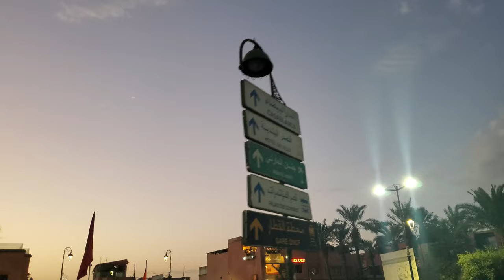Horse Carriage Tour Jmaa Fna Marrakech, Morocco 2022